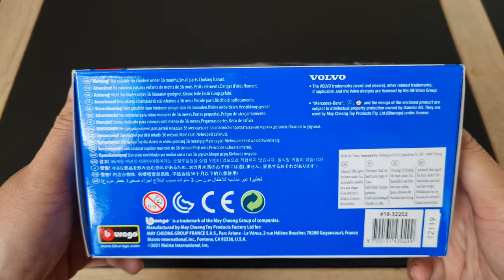Undboxing Bburago Truck 1/43 Mercedes